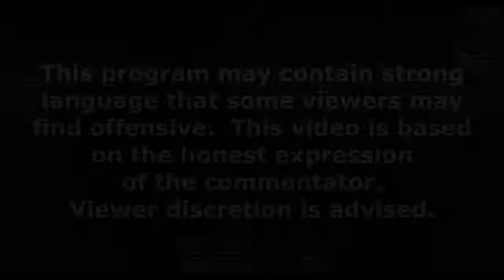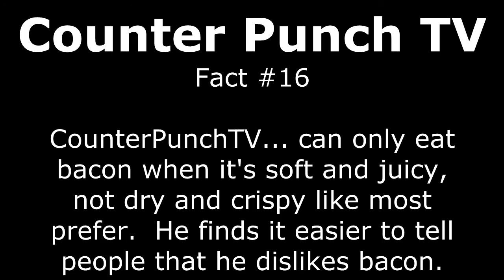Feed Mo' Beasts - Ep.14 - Blazes and Slimes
Gotta make that Blast Furnace, but getting supplies in the Nether is literally Hell...

Otherwise, this episode was fun to do.  :)